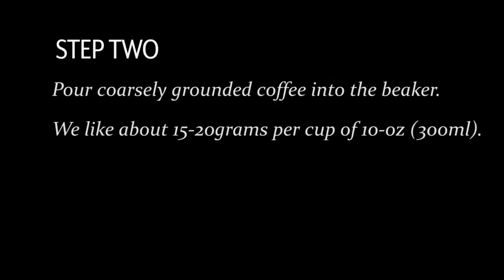How to Brew Coffee using a French Press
The simplest way to brew your coffee using a French Press. You can enjoy your nice cuppa in 5 mins.

PacificBru Coffee - where we only roast your coffee beans upon receiving your order